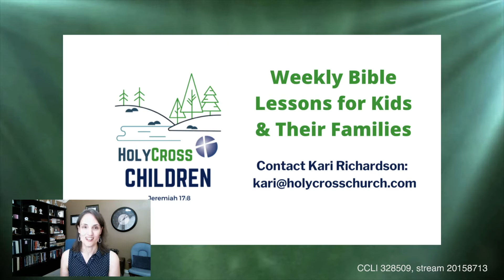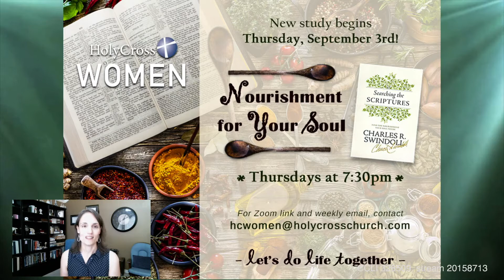Jessica Announces LS 08162020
Jessica Nelson
Announcements
Week of August 16th 2020
Livestream